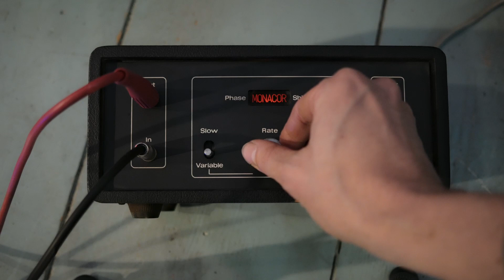Direct audio demo: Monacor PZ-100 Phaser, multi-tracked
Lovely Phaser from the 1970s.
First bypassed, then 3 passes multi-tracked with increasing LFO speed.

Also known as:
  - Uni-vox PHZ-1 Phazer
  - BST LM-200 Phase Shifter
  - Melos PS-1000 Phase Shifter